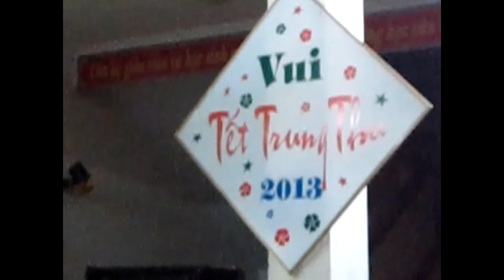ĐÊM VUI TRUNG THU - MÚA LÂN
MÚA LÂN - LÂN SƯ RỒNG